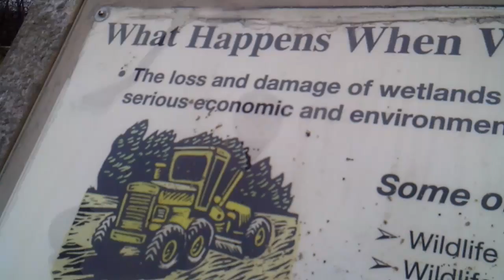Live from the Great Outdoors! Outside Video Vlog Part 2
Outside Vlog Trail Video

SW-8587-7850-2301